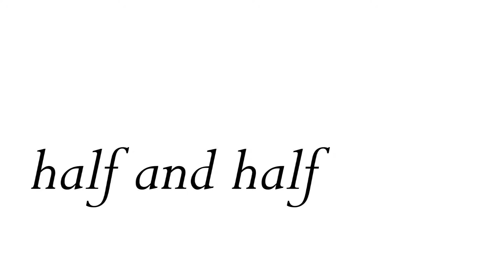[UTAU] Half and Half [Anta Shizuko Whisper Chinese] +VB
old voicebank, new cover, yay!
i know my accent is probably horrible but im white and american sorry